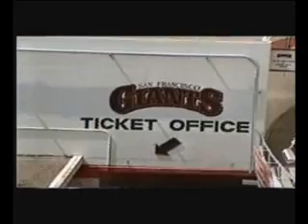San Francisco Giants vs. Pirates at Candlestick Park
Candlestick Park wasn't such a bad place to see a baseball game - during the day that is.  The winds didn't tend to kick up until late in the afternoon, so before that happened you could watch the Giants under a warm sunny sky, take off your shirt and have a cold beer.

This video was made on August 23, 1992.  The Giants were going nowhere that year in the National League West, but we all worried that they were going to Tampa Bay at the end of the year.  It looked like the end of the line for the San Francisco Giants, so I wanted to get in at least one more game before they deserted the City by the Bay.

They played the excellent Pittsburgh Pirates that day, who were on their way to a National League Eastern Division title.  The star of that team was Barry Bonds.

Although the Pirates were a better team, Giant pitcher Bud Black pitched a terrific game, and with help from relief pitcher Rod Beck got the win in a 5-2 game.

As it turned out, the Giants didn't go to Tampa Bay after all.  Ironically, it was the owner of the much-hated Los Angeles Dodgers who prevented that from happening.  He helped block the sale of the team, leading to new buyers emerging who were committed to keeping the Giants in San Francisco.  The following season, the Giants had Barry Bonds and the team had its best year ever in San Francisco, finishing with 103 victories.  Incredibly, it wasn't enough to make the playoffs!  The Atlanta Braves won 104 games to edge out the Giants.  There was no wild-card in baseball then, so the Giants went home a very frustrated team.

The Giants played their last game in Candlestick Park in 1999 before moving to their beautiful new park, currently called AT&T Park.  Candlestick Park is still there (called Monster Park now) and is the home of the San Francisco 49er football team.